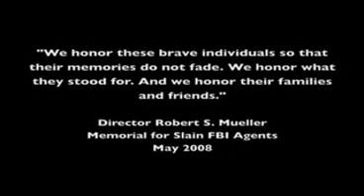Federal Bureau of Investigation - In the Line of Duty - LEONARD W HATTON--BARRY -L-BUSH-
In the FBI's 100 years, 51 Special Agents have given their lives while performing their duties.

...::In the Line of Duty::...
-Gallery of slain FBI agents-

The images are head-shot photographs of the agents, accompanied by their names and dates of death.

1: Edwin C. Shanahan; October 11, 1925
2: Paul E. Reynolds; August 9, 1929
3: Albert L. Ingle; November 24, 1931
4: Raymond J. Caffrey; June 17, 1933
5: W. Carter Baum; April 22, 1934
6: Herman E. Hollis; November 27, 1934
7: Samuel P. Crowley; November 28, 1934
8: Nelson B. Klein; August 16, 1935
9: Wimberly W. Baker; April 17, 1937
10: Truett E. Rowe; June 1, 1937
11: William R. Ramsey; May 3, 1938
12: Hubert J. Treacy Jr.; March 13, 1942
13: Percy E. Foxworth; January 15, 1943
14: Harold Dennis Haberfeld; January 15, 1943
15: Richard Blackstone Brown; July 14, 1943
16: Joseph J. Brock; July 26, 1952
17: J. Brady Murphy; September 26, 1953
18: Richard P. Horan; April 18, 1957
19: Terry R. Anderson; May 17, 1966
20: Douglas M. Price; April 25, 1968
21: Anthony Palmisano; January 8, 1969
22: Edwin R. Woodriffe; January 8, 1969
23: Gregory W. Spinelli; March 15, 1973
24: Jack R. Coler; June 26, 1975
25: Ronald A. Williams; June 26, 1975
26: Trenwith S. Basford; August 25, 1977
27: Mark A. Kirkland; August 25, 1977
28: Charles W. Elmore; August 9, 1979
29: Johnnie L. Oliver; August 9, 1979
30: J. Robert Porter; August 9, 1979
31: Robert W. Conners; December 16, 1982
32: Charles L. Ellington; December 16, 1982
33: Terry Burnett Hereford; December 16, 1982
34: Michael James Lynch; December 16, 1982
35: Robin L. Ahrens; October 5, 1985
36: Jerry Dove; April 11, 1986
37: Benjamin J. Grogan; April 11, 1986
38: James K. McAllister; April 19, 1986
39: Scott K. Carey; May 10, 1988
40: L. Douglas Abram; January 19, 1990
41: John L. Bailey; June 25, 1990
42: Stanley Ronquest Jr.; March 11, 1992
43: Martha Dixon Martinez; November 22, 1994
44: Michael John Miller; November 22, 1994
45: William Christian Jr.; May 29, 1995
46: Charles Leo Reed; March 22, 1996
47: Paul A. Leveille; September 1, 1999
48: Leonard W. Hatton; September 11, 2001
49: Robert R. Hardesty; June 2, 2005
50: Gregory J. Rahoi; December 6, 2006
51: Barry L. Bush; April 5, 2007
About Us
MISSION STATEMENT

The mission of the National Law Enforcement Officers Memorial Fund is to generate increased public support for the law enforcement profession by permanently recording and appropriately commemorating the service and sacrifice of law enforcement officers; and to provide information that will help promote law enforcement safety.

Founded in 1984, the National Law Enforcement Officers Memorial Fund is dedicated to honoring and remembering the service and sacrifice of law enforcement officers in the United States.
A nonprofit 501(c)(3) organization headquartered in Washington, DC, the Memorial Fund built and continues to maintain the National Law Enforcement Officers Memorial -- the nation's monument to law enforcement officers killed in the line of duty. The Memorial Fund is a principal organizer of the National Police Week observance each May and hosts a Candlelight Vigil at the Memorial each May 13 to honor all fallen officers. In addition, the Fund maintains the largest, most comprehensive database of line-of-duty officer deaths, conducts research into officer fatality trends and issues, and serves as an information clearinghouse.

More recently, the Memorial Fund has launched a campaign to build the first-ever National Law Enforcement Museum, adjacent to the Memorial in Washington, DC. Scheduled to open in 2013, the Museum will tell the story of American law enforcement through exhibits, collections, research and education.

The Memorial Fund is governed by a Board of Directors representing 16 of the most prestigious law enforcement organizations in the country. Led by Chairman and Chief Executive Officer Craig W. Floyd, Memorial Fund staff members bring diverse backgrounds and skills to the organization's mission. The Memorial Fund does not receive taxpayer dollars for its day-to-day operations, but relies on the generous contributions of the public.
Contact NLEOMF by mail
National Law Enforcement Officers Memorial Fund
901 E Street, NW, Suite 100

Contact the Memorial Fund by phone